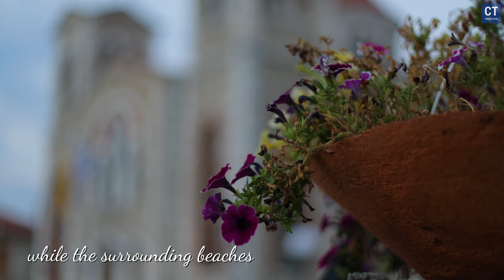Things to know before you visit Milina in 2024 Pelion!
Experience the enchanting beauty of Milina, nestled in the heart of Pelion, Greece, through our captivating travel video. Join us as we explore this hidden gem, known for its serene beaches, stunning sunsets, and charming ambience. Discover the perfect balance of relaxation and adventure as we take you on a journey filled with travel essentials, from backpacking tips to budget-friendly travel hacks. Immerse yourself in the tranquility of Milina's beaches, accompanied by a relaxing playlist and soothing tropical music, creating the ultimate summer getaway. Whether you're a travel enthusiast seeking the best places in Greece or simply looking for a peaceful beach escape, our Milina travel vlog is your go-to guide. Let us be your travel friend as we uncover the beauty of Pelion and Greece together.

Watch:
• Free - Land of Fire | Free Background...